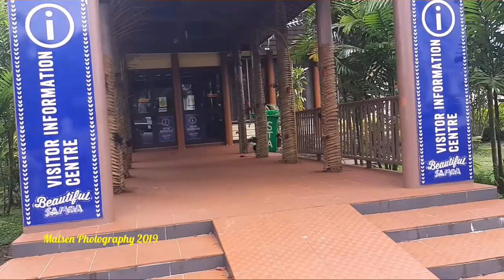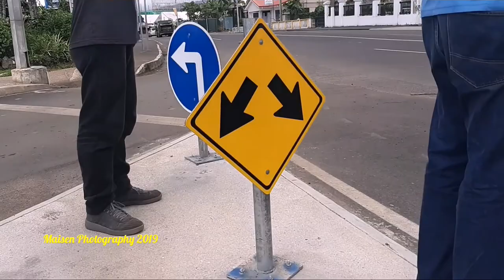Driving around Apia Capita of Samoa.(by Maisen Photography)